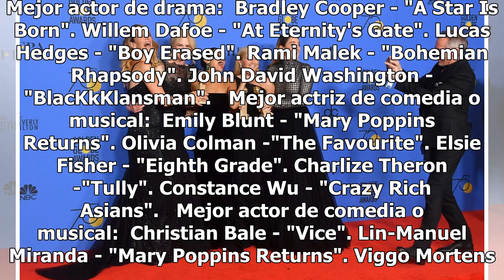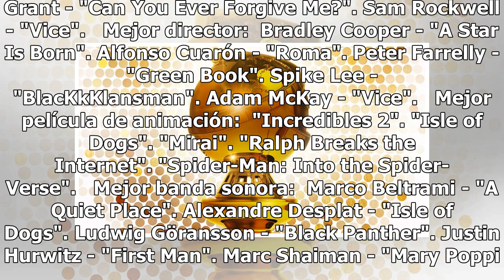Lista de nominados de los Globos de Oro 2019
Esta es la lista completa de las nominaciones anunciadas hoy para la 76 edición de los Globos de Oro en las categorías cinematográficas:  Las ganadoras del Globo de Oro 2018/AFP  Mejor película de drama:  "BlacKkKlansman". "Black Panther". "Bohemian Rhapsody". "If Beale Street Could Talk". "A Star I...